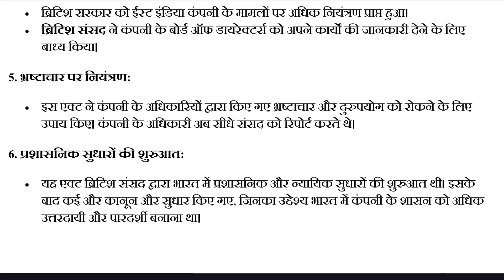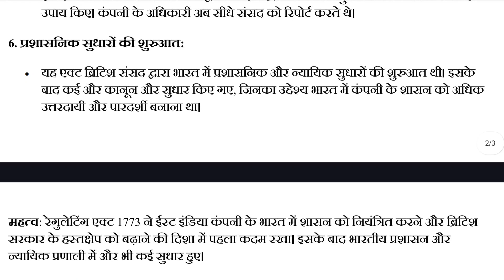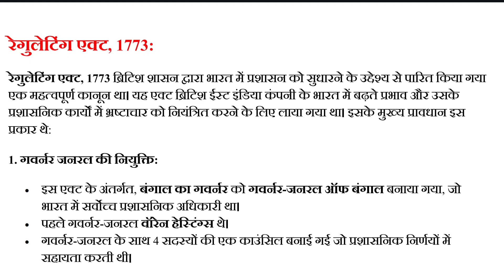The Regulating Act of 1773 | Company Rule 1773-1858 | Indian Constitutional History | Indian polity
The Regulating Act of 1773 was a landmark legislation passed by the British Parliament to address the issues of governance and administration of the British East India Company in India. The Act was introduced due to the growing concern over the Company's mismanagement, corruption, and near bankruptcy, as well as its increasing political power in India. Here's a breakdown of the key provisions and significance of the Act:

Key Provisions:

1. Centralization of Authority:

The Act marked the first step towards centralizing the administration of the East India Company’s Indian territories.

It created a central government at Fort William (Calcutta) with a Governor-General of Bengal and a council of four members.

The Governor-General of Bengal was made the supreme authority over the presidencies of Bombay and Madras.

2. Governor-General and Council:

Warren Hastings was appointed as the first Governor-General of Bengal.

The Governor-General was to be assisted by a council of four members. Decisions were made by majority vote, with the Governor-General having the casting vote in case of a tie.

3. Supreme Court at Calcutta:

The Act established a Supreme Court at Calcutta in 1774, consisting of a chief justice and three other judges.

The court was empowered to administer civil and criminal justice in the areas under Company control, and it was the highest judicial authority in India.

4. Control over Company Affairs:

The East India Company’s political and administrative activities in India were brought under the control of the British Government for the first time.

The Company was required to report its revenue and civil and military operations to the British government.

5. Restrictions on Private Trade:

The Act prohibited the servants of the Company (officials and employees) from engaging in private trade and accepting bribes or gifts from locals, to reduce corruption.

6. Provisions on Indian Affairs:

The Act acknowledged the Company’s expanding influence and responsibility over Indian territories, marking a shift in British engagement from merely commercial to political and administrative.

Significance:

Beginning of British Parliamentary Control: The Regulating Act of 1773 laid the foundation for subsequent Acts that brought the East India Company under the increasing control of the British Crown and Parliament, leading to greater oversight of its administration.

Foundation of Centralized Administration: It created the post of Governor-General and a centralized administration, which eventually evolved into the British Government in India.

Judicial Reforms: By establishing the Supreme Court, the Act introduced a formal judicial system that governed the legal proceedings in Company-controlled territories.

Reforms in Governance: The Act tried to bring accountability and reduce corruption among Company officials by limiting their ability to engage in private trade and mandating regular reporting to the British government.

Limitations:

The Governor-General and his council often faced conflicts due to differences in opinion, as the Governor-General could be overruled by a majority of his council.

The jurisdiction of the Supreme Court was not clearly defined, leading to disputes with the local population and conflicts with the Company administration.

The Regulating Act of 1773 was followed by further reforms, such as the Pitt’s India Act of 1784, which corrected many of its shortcomings and further increased British control over the Company’s administration in India.